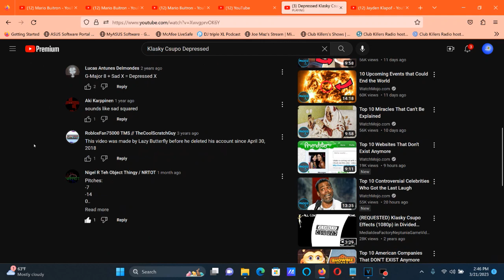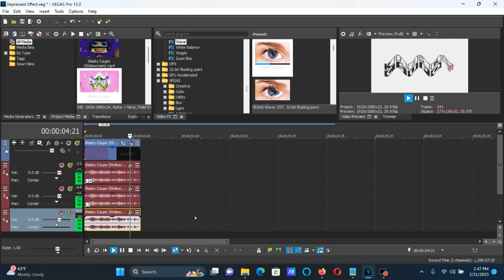How To Make Depressed Effect (Depressed X) On Vegas Pro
The Horizontal Amplitude should be 0.085 and Horizontal Phase should also be 0.410.

How To Make Depressed Effect (Depressed X):

(VideoFX)

1st: Invert - (Default) or 100% Inversion

2nd: HSL Adjust - Hue 0.650/Depressed

Add To Hue: 0.650
Saturation: 1.000
Luminance:  1.000

3rd: Wave - Depressed

(AudioFX)

elastique
Efficient

-14
-7
0